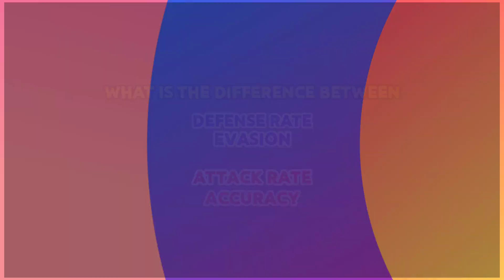Cabal M: Guide | Attack Rate or Accuracy? Defense Rate or Evasion? Which is Better?